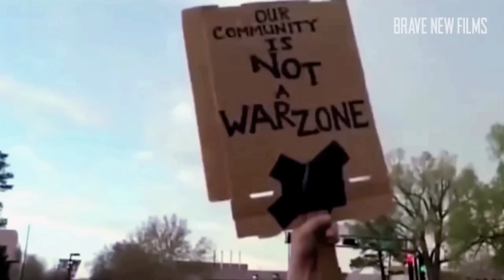"It Goes Down" by Muja Messiah, featuring I Self Devine. (2014)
Muja Messiah's personal take on police harassment and violence against people of color. Visual art of "It Goes Down" featuring I Self Devine off his critically acclaimed Album 'God Kissed It The Devil Missed'

Video produced by Mark Wojahn and Jon Jon Scott
Directed by - Mark Wojahn
Director of Photography by- David Schnack
Edited by Cathy Kostova
Art Dept- Jeff Schell
Craft Service- Dawn Ulrich
Additional Post Production- Channel Z